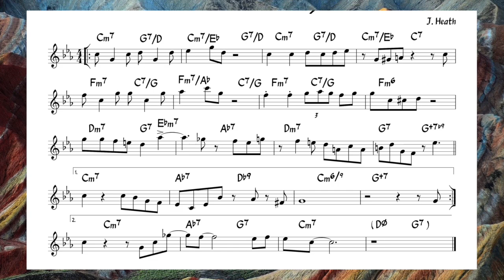For Minors Only (J.Heath) - Backing track + music sheet